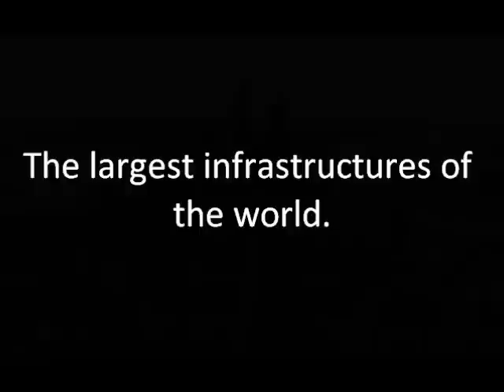[Cities XL] Biggest City Season 2 : Trailer (EN)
The second season of the city of "Biggest City" begin with this movie !